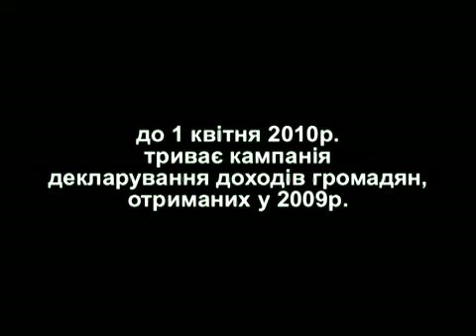Мер Коломиї просить задекларувати доходи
Міський голова Коломиї Юрій Овчаренко просить задекларувати доходи.